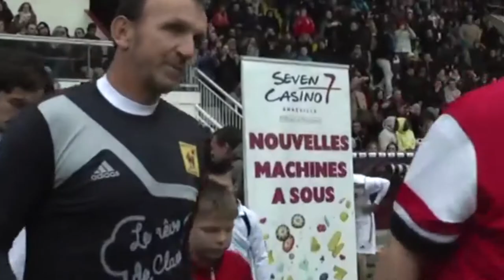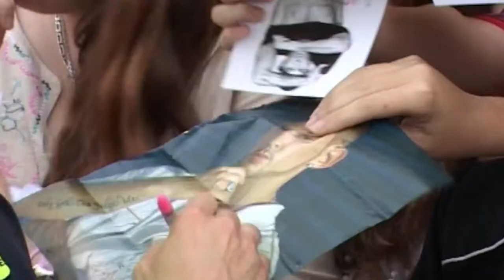Chanter le foot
Cette chanson originale a vue le jour à la demande de Jean Marc Zilli, dans le but de faire connaitre l'association '' Chanter le Foot '' dont il est président , au grand public .
L’association « Chanter le foot », qui regroupe des footballeurs professionnels et des artistes, organise des galas en faveur de fondations et plus spécialement celles qui touchent les enfants.
Pour ne citer que quelques adhérents : le ballon d’or africain M. Hadji, L Obraniak, M.Zerka, T. Vairelles, A. Gemmrich, D. Stojkovic, J. Souto, D. Brnovic, S. Kastendeuch, D. Cissé, A. Sars, … côté foot et Patrick Bruel, Passi, Matt Pokora, Marc Antoine, Grégoire, etc...côté show-biz, sans oublier la championne du monde de boxe Anne-Sophie Mathis.
Il faut rappeler que toutes ces personnalités participent bénévolement à ces journées.

La petite séquence d'introduction de la chanson a été tournée avec la participation amicale
de Monsieur Marc Gallier, acteur-pasticheur, dans le rôle de l'inspecteur Columbo (créé par Peter Falk, personnage de Richard Levinson et William Link. ©Universal Television)

Arrangements: Alessandro DAMINI / Salvatore DORÉ
Mixage: Alessandro DAMINI

Droits Divers, utilisation et copyright enregistrés auprès de SACEM FRANCE.

Musiciens:
Salvatore DORÉ (Lead vocal / Backing vocals, keyboard)
Alessandro DAMINI ( Lead guitare + rhythm guitar/ Keyboards / Backing vocals / Mixconsole )
Pier PIRAS ( Bass / Backing vocals )
Federico CANU ( Drums / Backing vocals )
Marc MONETTI ( Moog Organ/ Guitar )
Léo GUERRA (percussions / Backing vocals)
Guy FRITSCH ( Mastering )

Images Joueurs et Matchs de Foot: Archives de l'Association "Chanter Le Foot"
Montage Vidéo: Greg

Remerciements  particuliers à Alessandro DAMINI, mon petit cousin de Sardaigne , pour le mixage en Studio ainsi qu'aux charmantes danseuses ( non professionnelles ) et à toutes celles et tous ceux qui nous ont fait la joie de participer à ce projet.

Vous souhaitez louer les services de cet artiste?